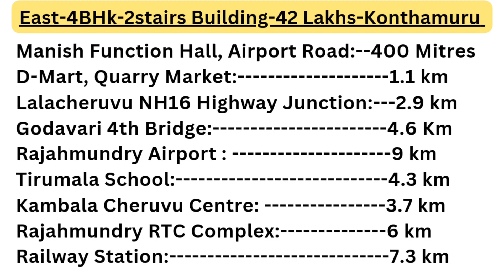SOLDOUT| EAST FACING 4BHK TWO FLOORS HOUSE FOR SALE | AD.NO 0058 | తూర్పు ఫేస్ ఇల్లు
East Face 4BHK House at Konthamuru
*Nearby locations from Property/దగ్గర్లో ఉన్న ముఖ్యమైన ప్రదేశాల వివరాలకోసం క్లిక్ చేయండి*👉*12:06*
*గమనిక*
వీడియో పూర్తిగా చూసిన తర్వాత, ఒకవేళ ప్రాపర్టీ ఫేసింగ్ సెంటిమెంట్ ఉంటే  ఎవరి పేరు మీద కొనాలనుకుంటున్నారో ఆ వ్యక్తి  పేరుకి  ప్రాపర్టీ ఫేస్ నప్పుతుందో లేదో  సిద్దాంతి గారిని  సంప్రదించిన తర్వాతనే మమ్మల్ని సంప్రదించగలరు. మరియు మీ యొక్క పూర్తి పేరు, వృత్తి , లోన్ అర్హత, చిరునామా, తదితర వివరాలను మా టీం వారికి సమర్పించిన తర్వాతనే ప్రాపర్టీ విసిట్ కి తీసుకెళ్లడం జరుగుతుంది. దయచేసి మా విలువైన సమయాన్ని గౌరవించగలరు.
మీరు ఏదైనా ప్రాపర్టీ అమ్మడానికి లేదా కొనడానికి, అద్దెకు ఇవ్వడానికి ఇపుడే సంప్రదించగలరు.
*NOTE:*
*OFFICE ADDRESS*:
Near Canara Bank, Devichowk, Rajahmundry-533101